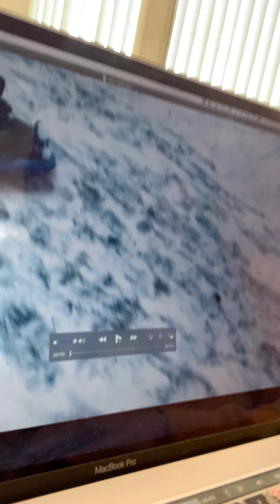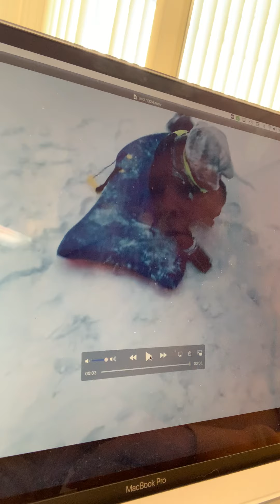12/18 Morning Announcements